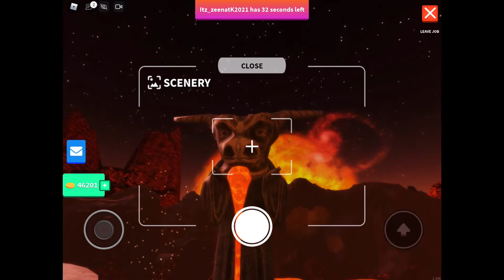Roblox splash trying to get all hot stuff in disco inferno